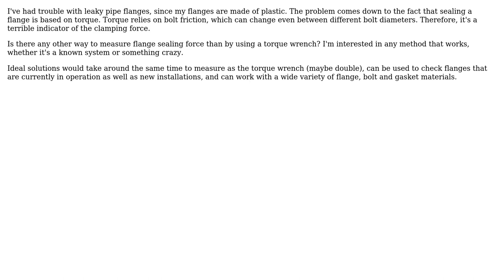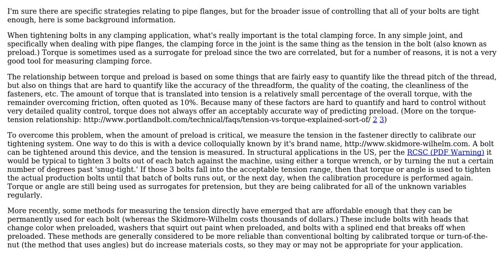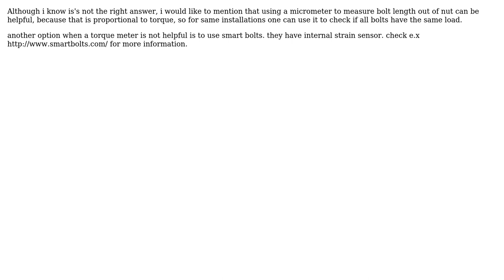Engineering: Measuring pipe bolt torque without a torque wrench (2 Solutions!!)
Engineering: Measuring pipe bolt torque without a torque wrench

With thanks & praise to God, and with thanks to the many people who have made this project possible! | Content (except music & images) licensed under CC BY-SA | Music | Images & others | With thanks to user Reza Afzalan user Mark user Ethan48 user Air and the Stack Exchange Network Trademarks are property of their respective owners. You are responsible for your own actions.